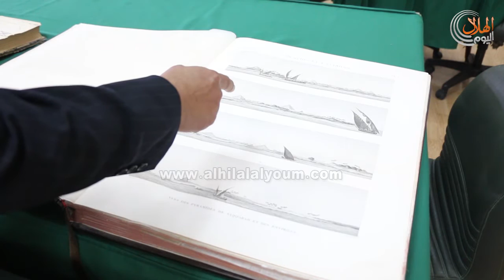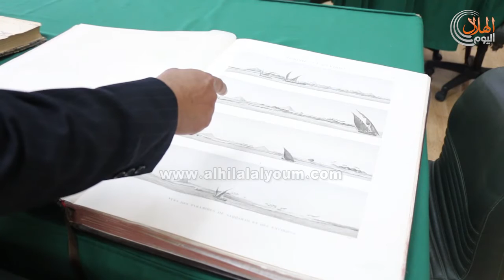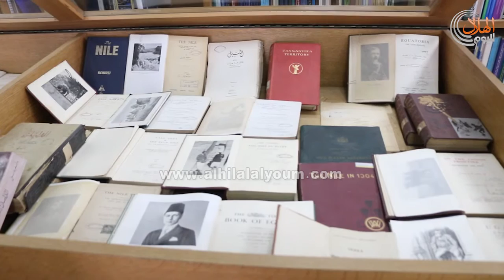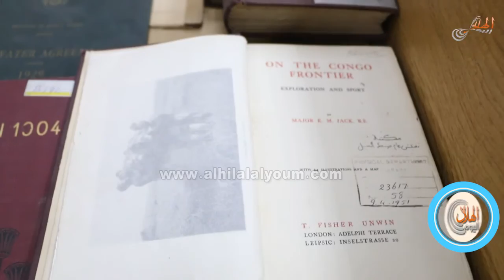مكتبة الري... شاهد علي تاريخ الأشغال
تعد المكتبة المركزية التابعة لوزارة الموارد المائية والري أقدم مكتبة حكومية ، حيث تحوي تراث نظارة الأشغال العمومية منذ عهد الوالي محمد علي باشا ، وكانت تضم العديد من المصالح الحكومية، وهذا يبرر وجود مجموعة قيمة من نفائس الكتب ونوادرها في المؤلفات العربية والأجنبية والمترجمة عن اللغات المختلفة في فروع العلم كافة.
فضلا عن مجموعة نادرة من الوثائق والألبومات التاريخية التي ترجع إلي أفراد أسرة محمد علي باشا بالإضافة أحدث الكتب والمراجع في الري والهندسة والزراعة وغيرها ..وهذه إطلالة سريعة علي محتويات المكتبة صحبنا فيها صابر أحمد صابر مدير عام المكتبة المركزية بالوزارة